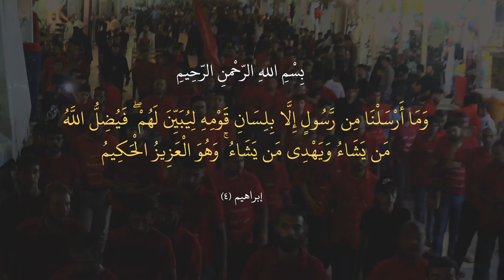|| فدوه يحسين || أداء: فلاح أبو غربان || كلمات: علي الگرعاوي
|| فدوه يحسين
|| أداء: فلاح أبو غربان
|| كلمات: علي الگرعاوي

|| تسبيح: تقي حسام | حسن الجناحي | حسن الهلالي | زين العابدين | مصطفى الكرعاوي | مجتبى الكرعاوي

|| نص القصيدة ||

سمعت الحره انذكر طاري الرحيل... قدمت أربع ولدهه ام البنين
حيلي راح وبعد ما ظل عندي حيل ... من سره الحادي وغده بظعن الحسين
يبني يبني فدوه يحسين
يبني كونك ناوي بظعونك تسير
فدوه الك كل اخوتك حتى الزعير
صاح عباس وندههه شما يصير
ما يمضّ بيه الهوا وبزنودي ادين. قدمت أربع ولدهه ام البنين

يبني اخذ من عندي كلشي بهالوجود
شنطي للزهره عذر لو ما تعود؟!
ولدي لو ما وفَّو اوياك الوعود
للزچيه انظر بعد ما عندي عين. قدمت أربع ولدهه ام البنين

خل اروح وياك ترخصلك دماي
واعصر لريجك دمع لو ماكو ماي
والنعم من وكفتچ يالحره هاي
كونچ تطلعين چا عباس وين؟! .قدمت أربع ولدهه ام البنين

يمه لو طبّ الظعن لارض الطفوف
هذا ينذر رگبته وهذا الچفوف
احنه ولدچ ما توگّفنه الحتوف
يمه ساحات الوغى تعرفنه زين .قدمت أربع ولدهه ام البنين

هاي زينب هاي بيدك يالعضيد
تشلعلهه عيون لو منك تريد
تنطي عين وتنطي هامه وتنطي إيد
لون زينب بيك گامت تستعين .قدمت أربع ولدهه ام البنين

تسطرو كلهم درع يم الخيام
عفَّرو وجه الثرى دون الإمام
صاح عباس الشهاده اكبر وسام
فدوه لو دم هامتي يعفر الجبين .قدمت أربع ولدهه ام البنين

وفَّو وما قصرو نعم الفحول
قدمو أرواحهم لابن البتول
باچر الزهره تناديني وتگول
برگبتچ ما ظل بعد يالحره دين .قدمت أربع ولدهه ام البنين
علي الگرعاوي